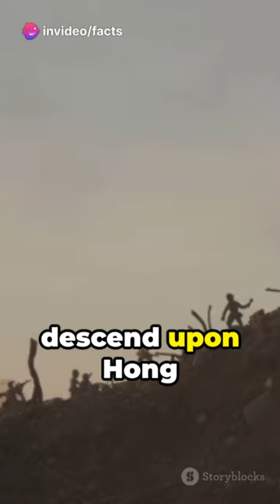The Day Japan Invaded Hong Kong: A Historical Retrospect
In this captivating video, we embark on a journey through history to uncover the untold story of Japan's invasion of Hong Kong in 1941. Join us as we delve into the historical events and shed light on the astounding facts that shaped this pivotal moment. From the intense battles to the remarkable resilience of the people involved, we leave no stone unturned. Discover the bravery, sacrifice, and significance of this historical event that often goes overlooked. Don't miss this enlightening and thought-provoking exploration of history.